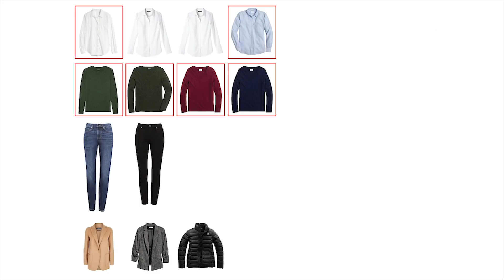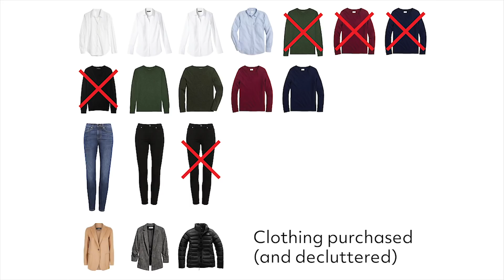Everything I purchased for three years (clothing only) | Minimalist wardrobe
I recently shared the lessons I learned from a year of not shopping. Along the way, I determined that, for the three years prior, I purchased a total of 18 items of clothing, so today I thought it would be interesting to share those purchases with you! While this doesn't seem like a lot of clothing relative to what others might buy, it does indicate a fair amount of turnover in my wardrobe percentage wise. What do you think? Does this constitute a lot of purchases for a minimalist wardrobe or only a little?

I made six clothing purchases in 2017, five clothing purchases in 2018, and seven clothing purchases in 2019. At some point in those three years, I also bought three pairs of shoes, two of which were identical replacements for shoes I already owned that wore out. Between November of 2019 to November of 2020, I had a "no buy year" / "no spend year" where I did not buy any clothing (or shoes) and I have continued to not buy clothing as of the time that I am uploading this video.

My style gravitates towards simple, classic pieces. Because I don't participate in trends, I am able to keep my purchases to a minimum and I typically only buy things when my clothing wears out.

If you’re new around here, I make videos about minimalism, living with what I consider a small wardrobe (for the year; not a capsule wardrobe), decluttering, and occasionally a little bit of personal finance. …If you’re not buying stuff, you suddenly have a lot more money on your hands, so I think it makes sense as the next natural step after minimalism. Some of my most watched videos include several of my 30 day minimalism game videos, my wardrobe declutters, and my house tour. This journey began in my closet, so check out my very first video in which I decluttered my wardrobe from 118 items to 50 if you need a little wardrobe motivation. Thanks for stopping by!